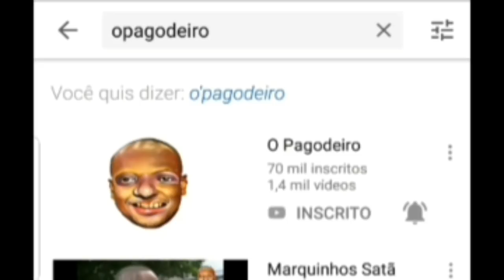Herculano e Robinho | Eu Já tentei